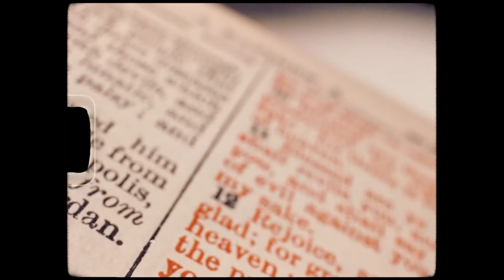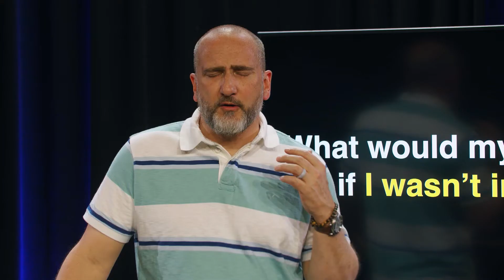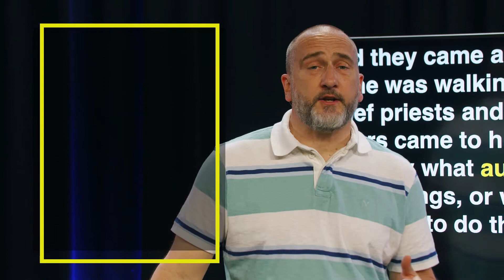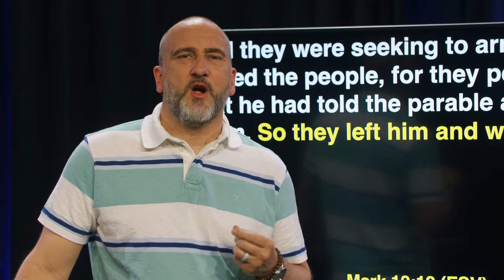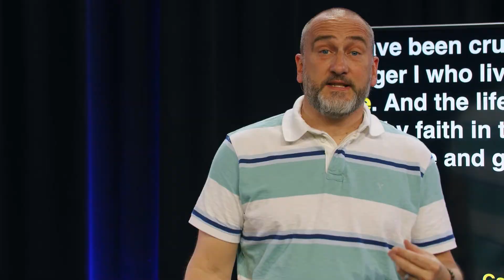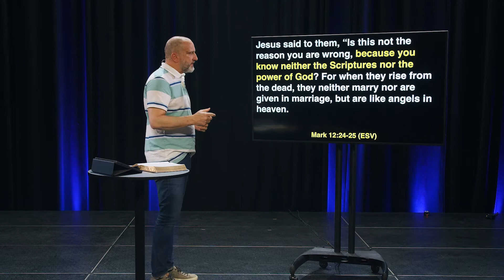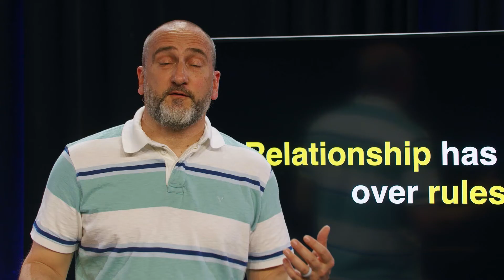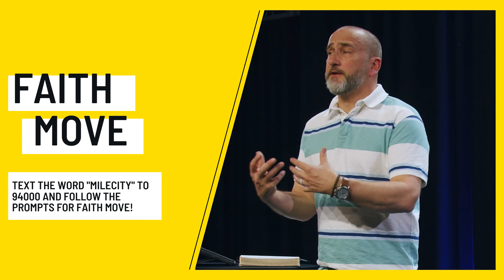Mark On Rewind | Mile City Church | Week 2